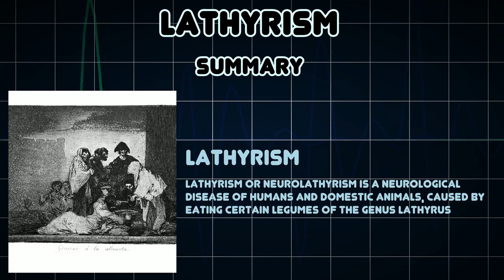Lathyrism (Medical Condition)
Symptoms, risk factors and treatments of Lathyrism (Medical Condition)

Lathyrism or neurolathyrism is a neurological disease of humans and domestic animals, caused by eating certain legumes of the genus Lathyrus